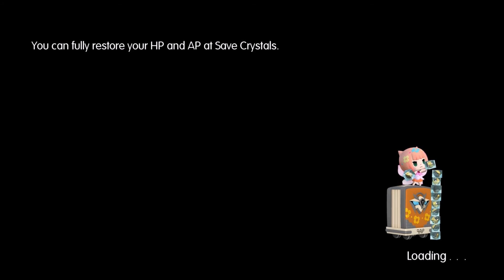Let's Play WOFF (World of FInal Fantasy) Part 47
Get ready to get Cute with Vincent and JT as they travel the World of Final Fantasy